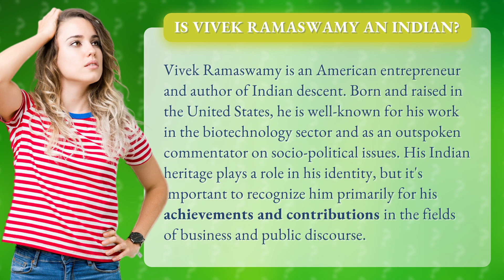Is Vivek Ramaswamy an Indian?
Unveiling Vivek Ramaswamy: The Indian-American Trailblazer • Vivek Ramaswamy: The Trailblazer • Discover the inspiring journey of Vivek Ramaswamy, an Indian-American entrepreneur and influential figure in biotechnology. Learn how his Indian heritage shaped his identity as he made remarkable strides in business and public discourse.